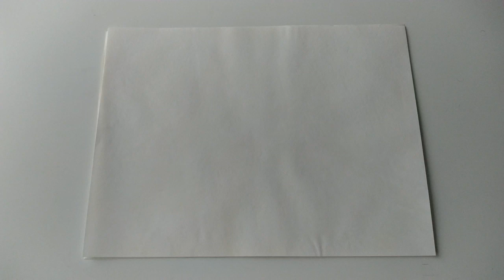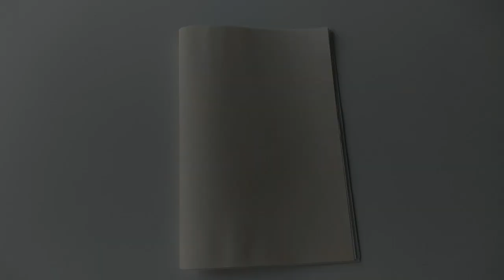Bestiary Project: Folding parchment for a quire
Folding a quire for my medieval bestiary project, where I'm creating a medieval bestiary from scratch using parchment.